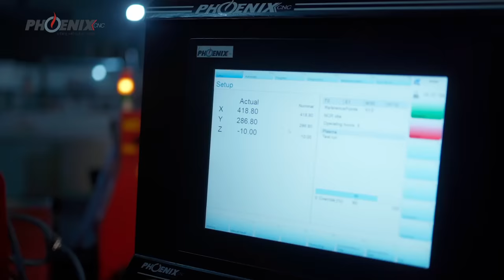CNC HD Plasma cutting machine ArcMateTT3015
Phoenix CNC make HD Plasma cutting machine with Kjellberg Smartfocus 400 plasma. Piercing capacity of 1mm to 50mm thick MS, SS, Aluminium and Copper.

Our other machhine videos